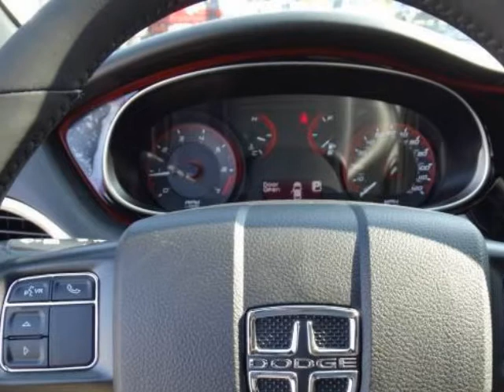2014 Dodge Dart 4dr Sdn SXT SECURITY SYSTEM TRACTION CONTROL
2014 Dodge Dart 4 Door Sedan SXT
Stock Number: ED867196
VIN: 1C3CDFBB4ED867196

We think you will love this NEW 2014 Dodge Dart 4 Door Sedan SXT.It comes fully equipped with Abs (4-Wheel), Alloy Wheels, Am/Fm Stereo, and many other features.We are proud to offer great financing options on new vehicles.